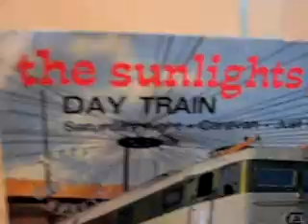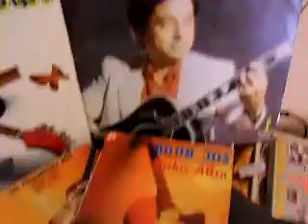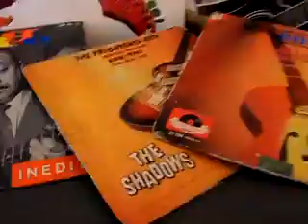The sunlights - Day train (instrumental).MP4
La première pierre vient d'être posée en vue d'un TGV Tanger-Casablanca (au Maroc) qui sera inauguré en l'An 2014.
Le groupe mythique The Sunlights nous y attendent depuis 1963 avec ce dynamique "Day train" qui semble daté d'hier.